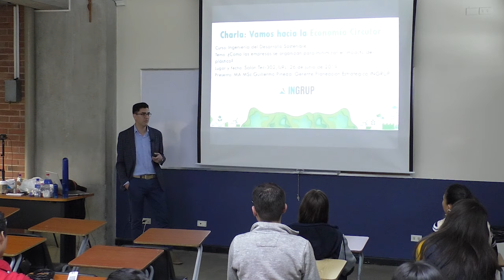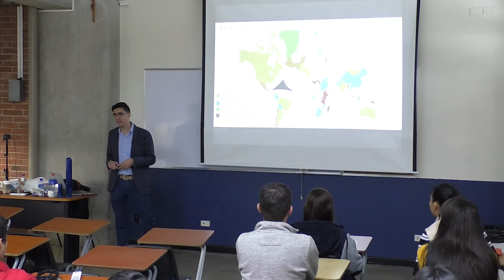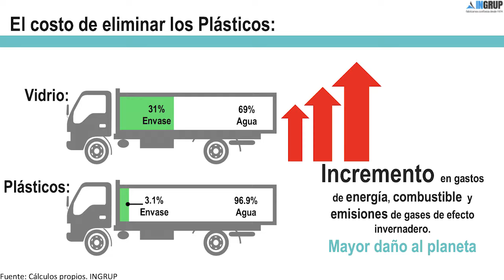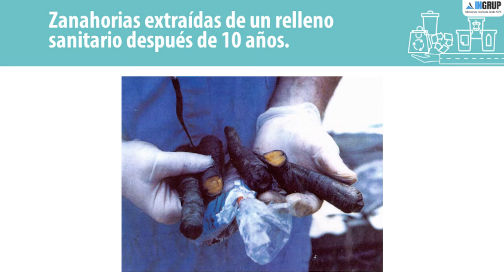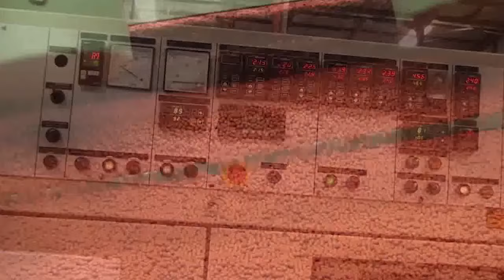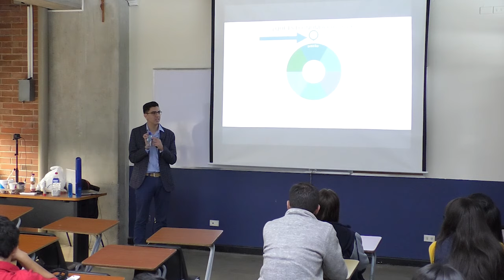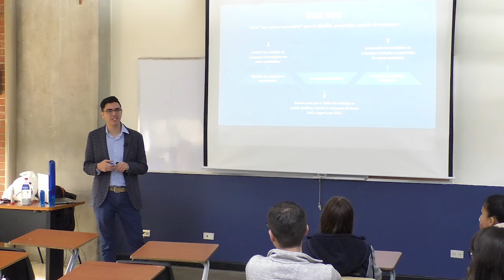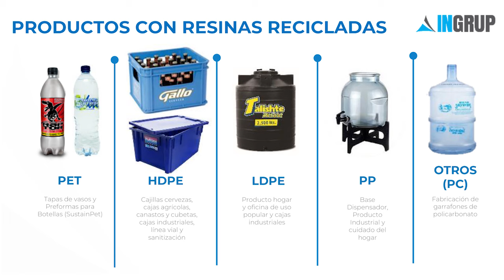Foro: ¿Cómo las empresas se organizan para minimizar el impacto del plástico?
Ingeniería del Desarrollo Sostenible
Universidad Rafael Landívar